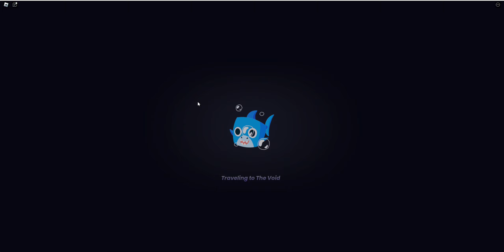I tried to finish the new ps99 update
ps99ps99 titanic hunt

ps99 back room